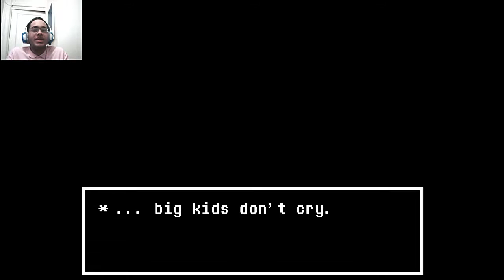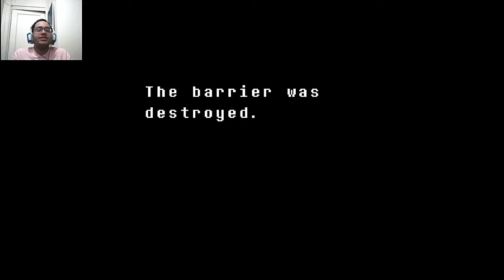Undertale Episode 14- The True Fight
So this is the real fight...? The real greatest enemy, huh? Sheesh..

Skype: tobias.diaz19